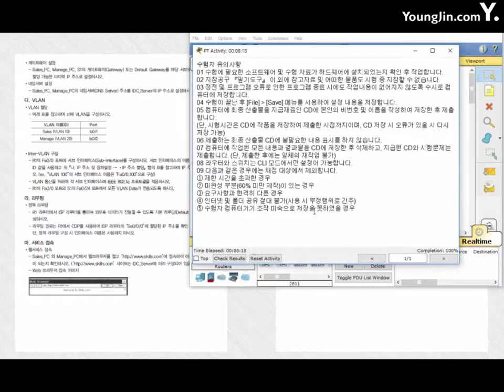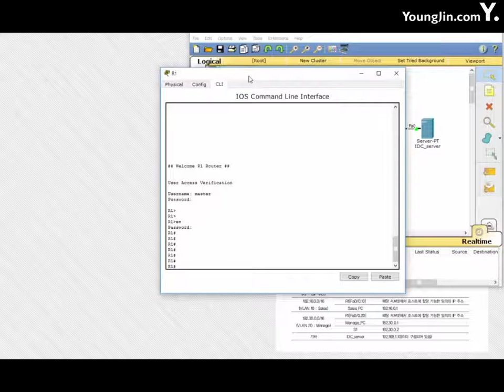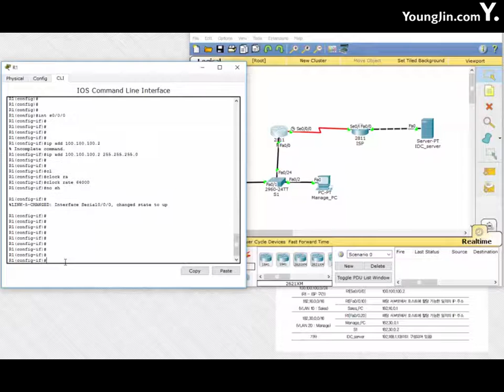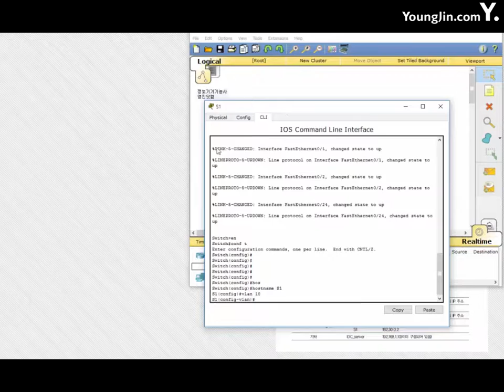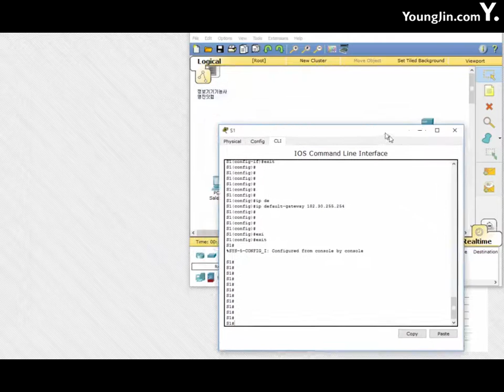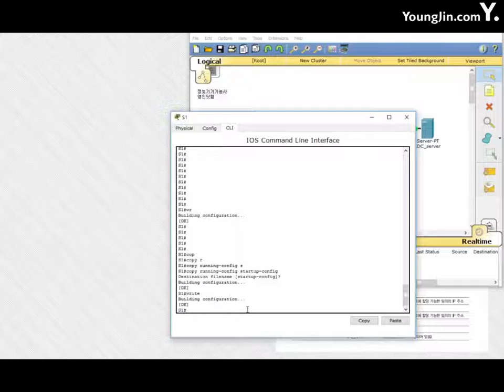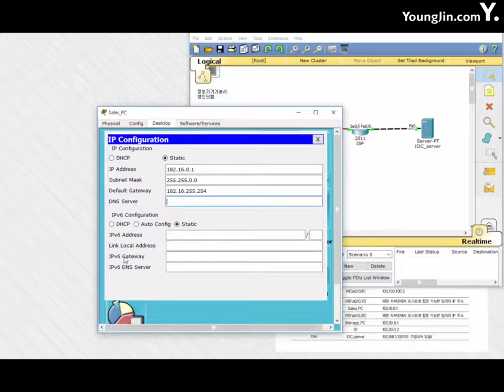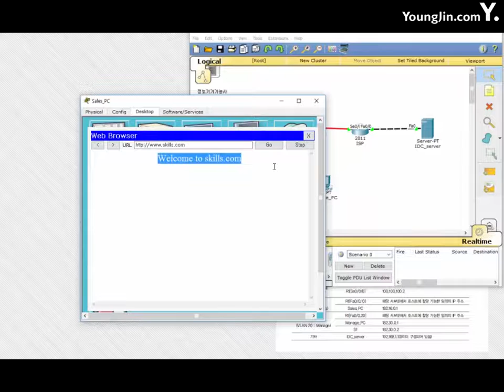Part 2 기출유형 04회